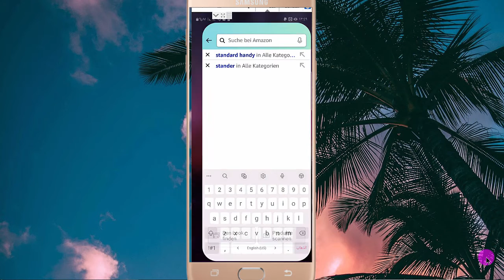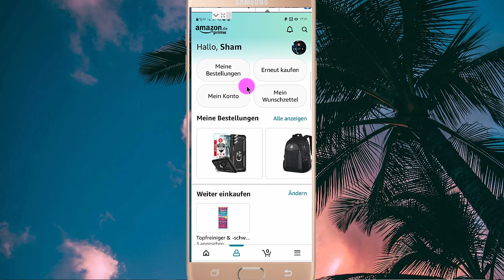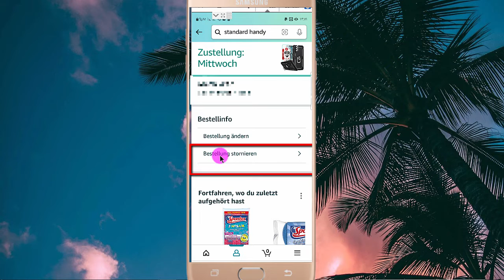كيفية إلغاء الطلب من أمازون المانيا/how to cancel order on Amazon | latest 2022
استرجاع مبلغ تم سحبه من حسابك البنكي  amazon,amazon egypt,إلغاء طلب من أمازون,إلغاء طلب من أمازون مصر,الربح من الانترنت,الربح من امازون,الشراء من امازون,الشراء من امازون لمصر,الشراء من امازون مصر,الشراء من علي بابا والبيع في أمازون,الشراء و الطلب من أمازون,الغاء مونتج طلبته با الخطاء من امازون مص,امازون,امازون التاجر,امازون دروبشيبينغ,امازون في مصر,امازون للتسوق عبر الانترنت,امازون مصر,امازون مصر للتجار,طريقة الشراء من امازون,كيف إلغاء طلب من أمازون مصر الغاء منتج طلبته با الخطاء من امازون مصر